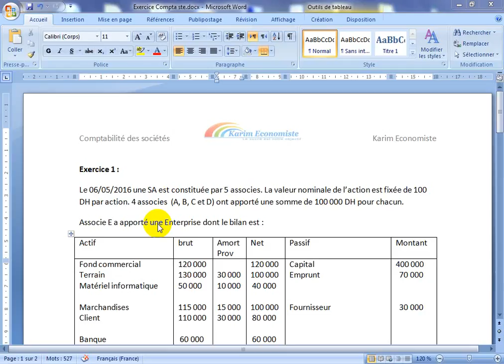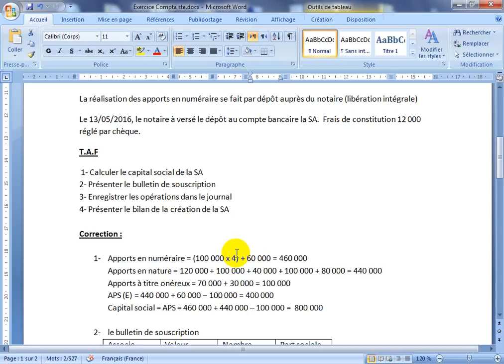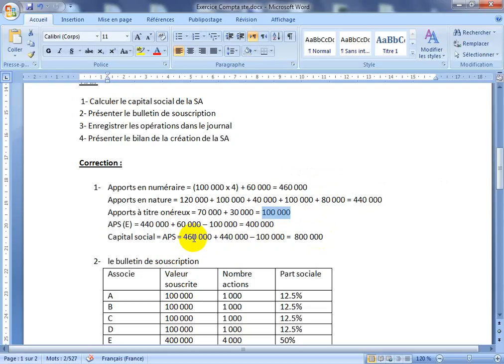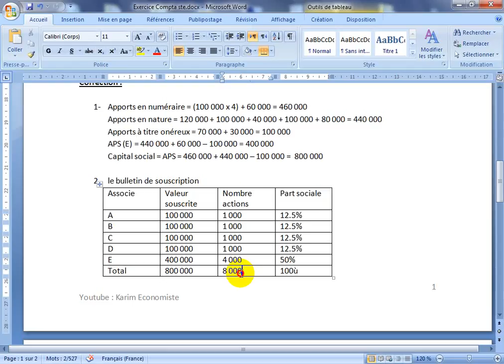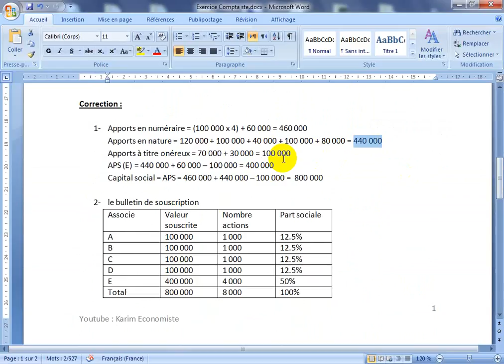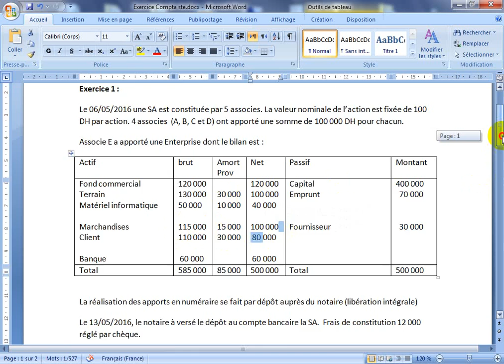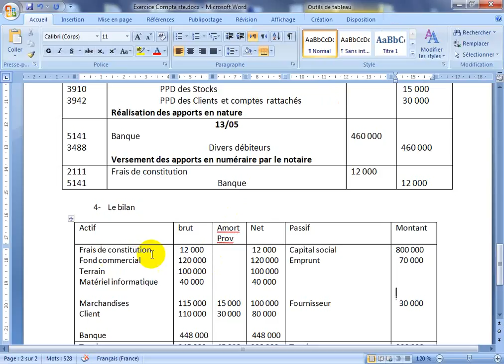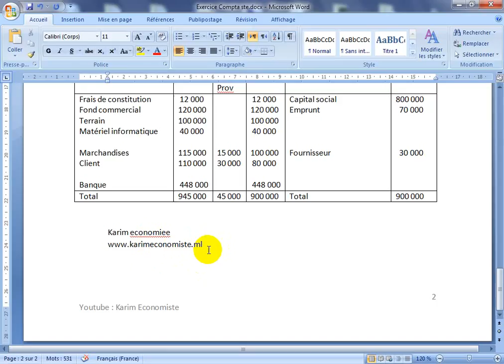comptabilité des sociétés S4 partie 20 " Exercice 1"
Comptabilité des sociétés, constitution de la société anonyme